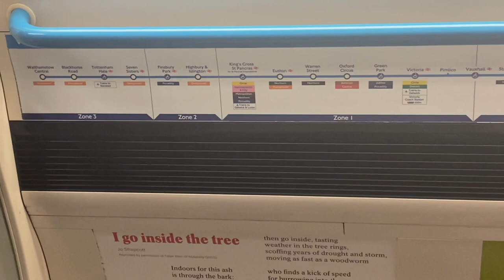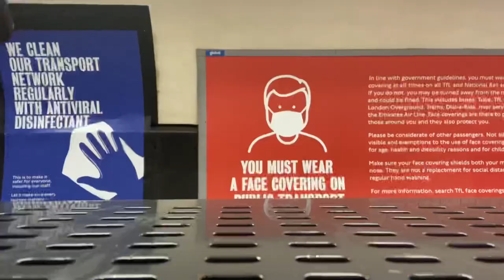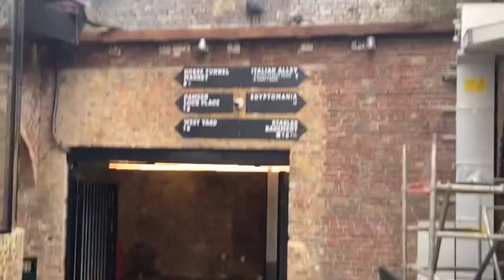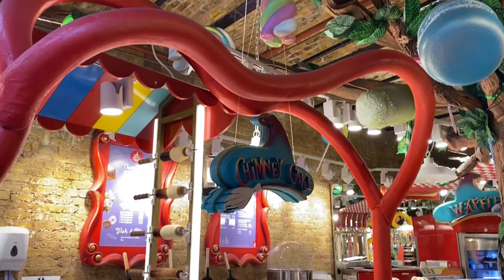GIRLS DAY OUT VLOG | CAMDEN TOWN *BUBBLE WAFFLES AND MORE.... Karlee and Ambalee.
CAMDEN TOWN GIRLS DAY OUT VLOG *BUBBLE WAFFLES AND MORE. Karlee and Ambalee.

We’ve now reached 425, it would mean the world ❤️keep it going we love you all, next goal is 450 by the end of APRIL can we do it❤️

In today’s upload we decided to VLOG our day up London to CAMDEN TOWN... we decided at the weekend we wanted to take a trip to Camden as we’ve seen so many people go there and it just looks like a really good day out. we have such a lush day ate good food, good company and more memories made, so hope you enjoy 😊

Please let us know if you want to see more  vlog related videos!

Last weeks video please go check it out-

We wish you all the happiness and health for 2021!!

What are your goals and resolution for this year ?

Let us know if you want to see more videos like this! Let us know if you want to see any videos in particular this year 🥰

Our DM’s are always open if anyone wants a chat ❤️❤️please stay safe this will be over VERY soon ✨ BRING ON 21st JUNE let’s get ready for summer !

Just want to say again, thank you to all our subscribers and the support you guys have given us this year ! We really do love making videos for you lot and just for memories for us too !!

HAPPY APRIL !

Beech Sisters xxx